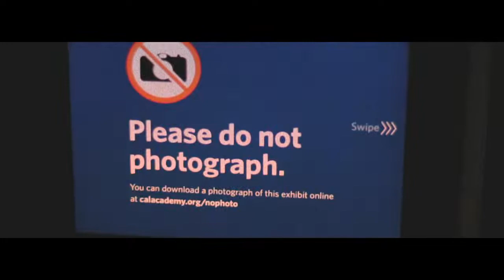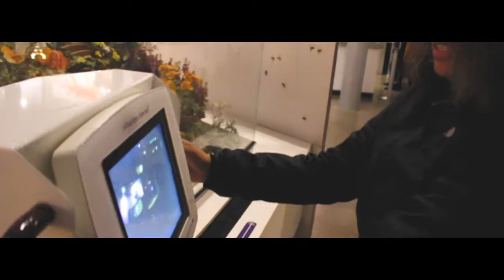Time to Meet Someone! | SF Academy of Science | S4Ep5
Lemmy Ruiz, that's me!
Lemmy Ruiz:
VSCOcam: lostmybox.vsco.co
Pokemon Go: TAOAL